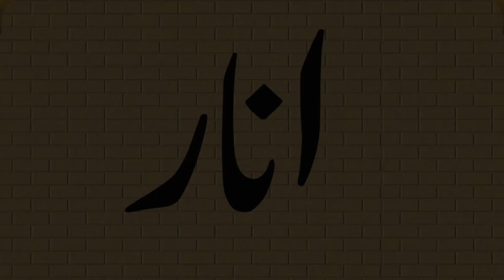Anar ke fayde in tibb e nabvi and quran